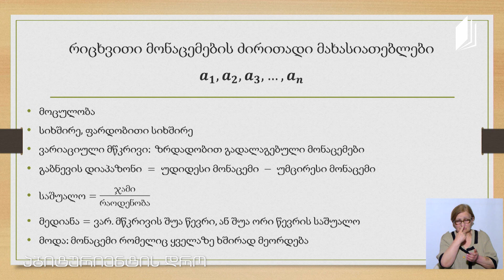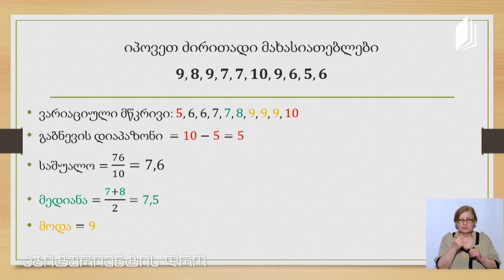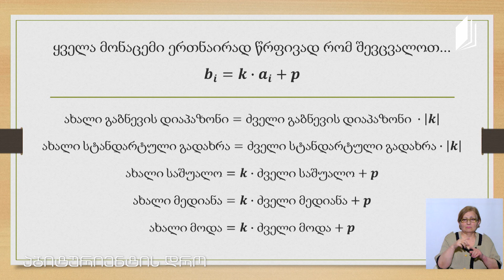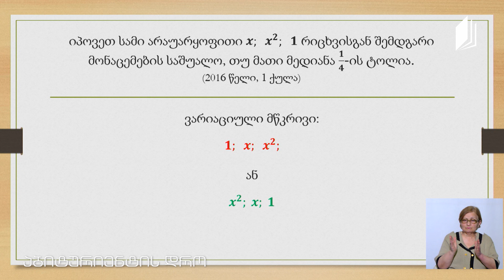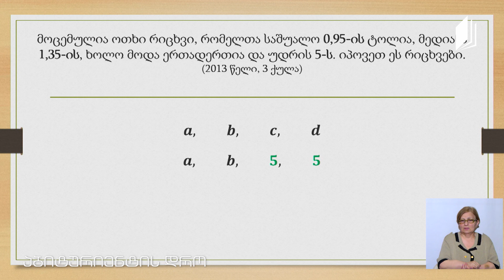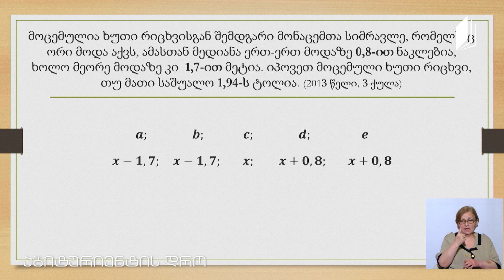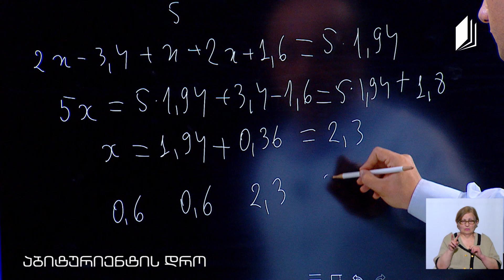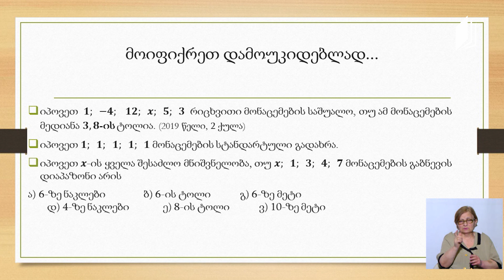მათემატიკა, აბიტურიენტის დრო - სტატისტიკის ელემენტები - 9 ივნისი, 2020